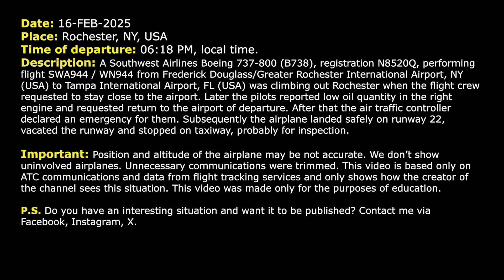Low oil quantity in right engine after take-off. Southwest Boeing 737 returns to Rochester. Real ATC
THIS VIDEO IS A RECONSTRUCTION OF THE FOLLOWING SITUATION IN FLIGHT:

16-FEB-2025. A Southwest Airlines Boeing 737-800 (B738), registration N8520Q, performing flight SWA944 / WN944 from Frederick Douglass/Greater Rochester International Airport, NY (USA) to Tampa International Airport, FL (USA) was climbing out Rochester when the flight crew requested to stay close to the airport. Later the pilots reported low oil quantity in the right engine and requested return to the airport of departure. After that the air traffic controller declared an emergency for them. Subsequently the airplane landed safely on runway 22, vacated the runway and stopped on taxiway, probably for inspection.

HOW I DO VIDEOS:
1) I monitor media, airspace, looking for any non-standard, emergency and interesting situation.
2) I find communications of ATC unit for the period of time I need.
3) I take only phrases between air traffic controller and selected flight.
4) I find a flight path of selected aircraft.
5) I make an animation (early couple of videos don’t have animation) of flight path and aircraft, where the aircraft goes on his route.
6) When I edit video I put phrases of communications to specific points in video (in tandem with animation).
7) Together with my comments (voice and text) I edit and make a reconstruction of emergency, non-standard and interesting situation in flight.